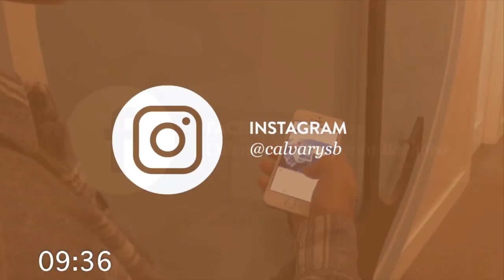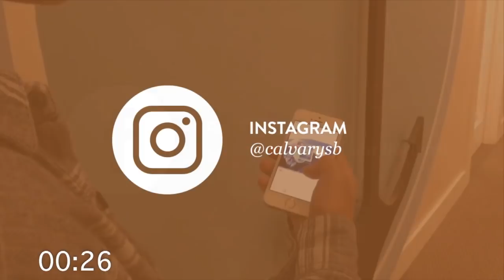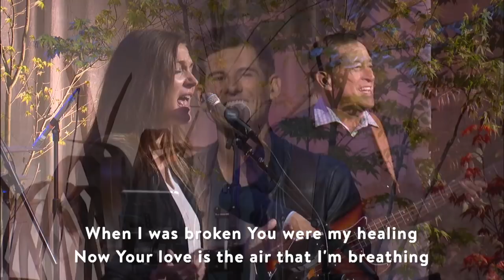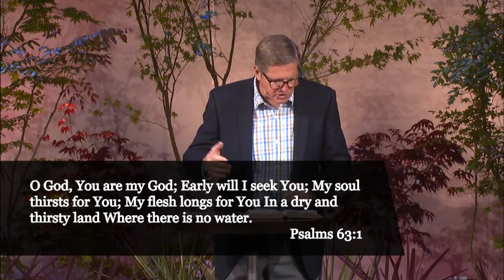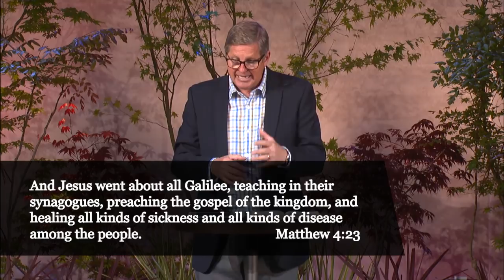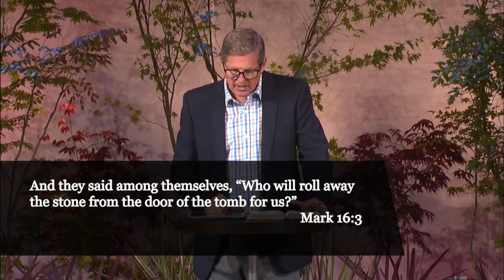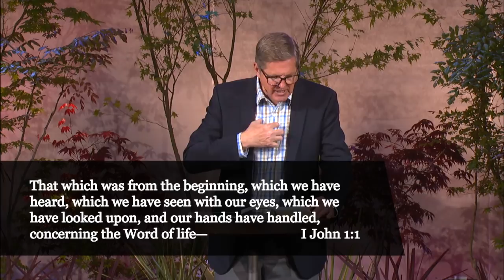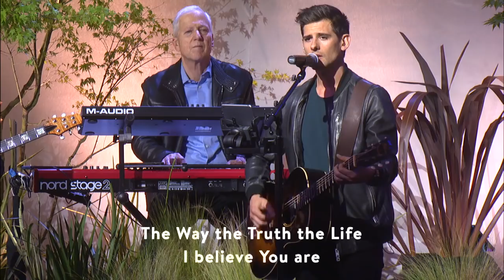Easter 2020 (Full Service)